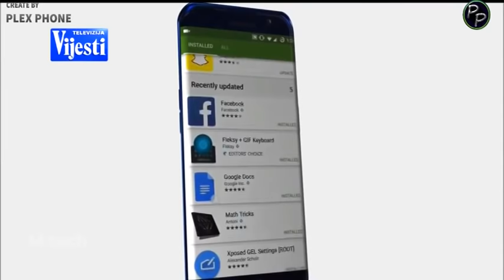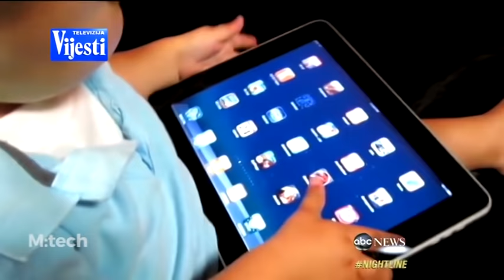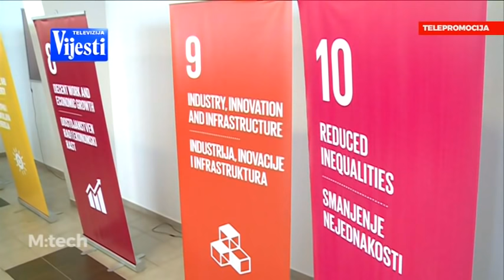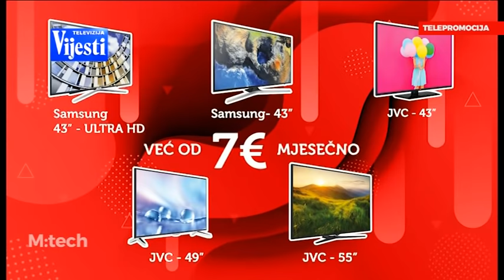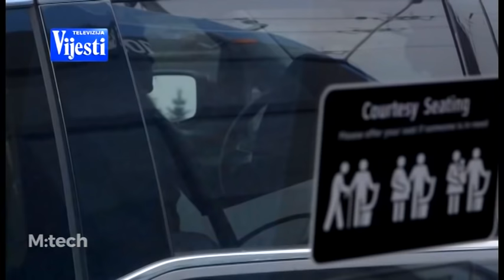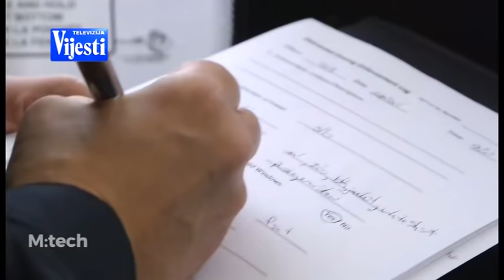M TECH 173 24.10.2018.